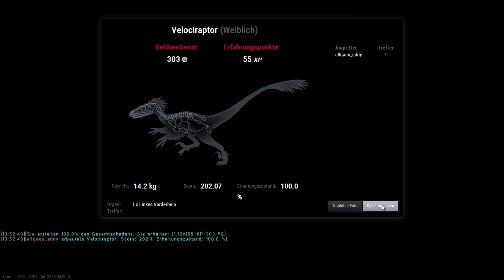The Hunter Primal #081 [deutsch] [HD] – Ein paar Velociraptoren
The Hunter Primal ein Standalone game (2014)

Let’s Play The Hunter Primal
Kommentiertes Gameplay von AllgaeuEddy (2015)